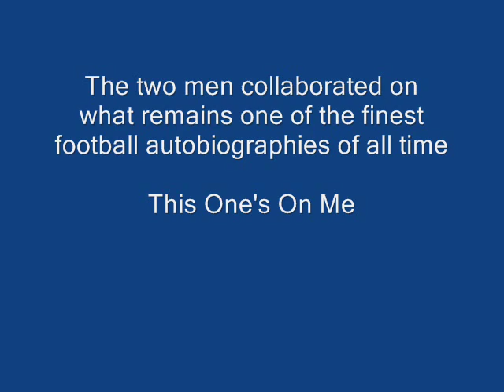VG Tips Meets Norman Giller to talk about his friend, ex footballer, Jimmy Greaves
In this interview the prolific sports book author Norman Giller has been lucky to witness in action some of the finest sportsmen and women of the fifty years.
Footballers, boxers, cricketers.. you name them, the chances are Norman watched them play and, very often, went on to become friends with the player.
As he did with Jimmy Greaves. The two men have been mates for decades.
Norman is a Tottenham fan, so he saw Greaves play his best football for Spurs.
In the late 70's the men worked together on what for me is still one of the top three football autobiographies of all time. It was called 'This One's On Me.'
Here Norman recalls how the project came about and discusses just how good a player 'Greavsie' was.
It is the latest short video in my series of at home conversations with one of the best sports journalists of his or any generation. Norman Giller opens his diaries and recalls the great sporting events he was privileged to attend.